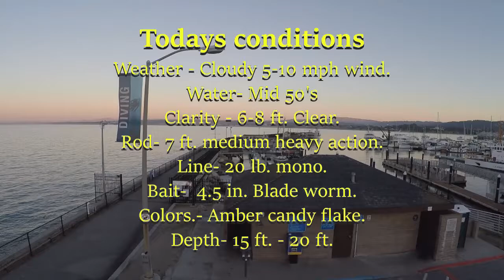Met a VIEWER at the COAST GUARD PIER!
Central Coast Bass fishing shows, 40 Years of bass fishing and we still love it, NEVER STOP. This viewer made my day.
To view all our shows . Enjoy.

Lens - Kenko super wide 120 degree